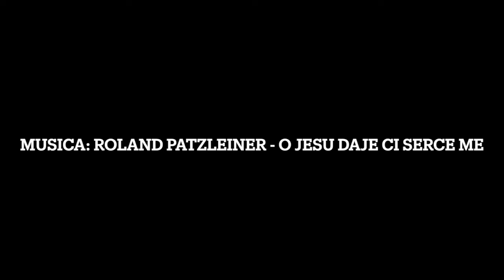Razlučivanje duhova. Discernment od Spirits. Marino Restrepo. Livno. Bosnia y Herzegovina. 21.01.24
Duhovni Centar - Kuća Djeteta Isusa Livno
Bosna i Hercegovina
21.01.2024